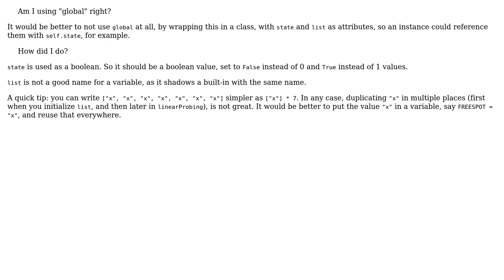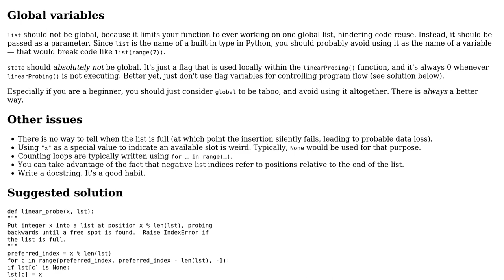Linear Probing in Python (2 Solutions!!)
Linear Probing in Python

With thanks & praise to God, and with thanks to the many people who have made this project possible! | Content (except music & images) licensed under CC BY-SA | Music | Images & others | With thanks to user user74367 user janos user 200_success and the Stack Exchange Network Trademarks are property of their respective owners. You are responsible for your own actions.